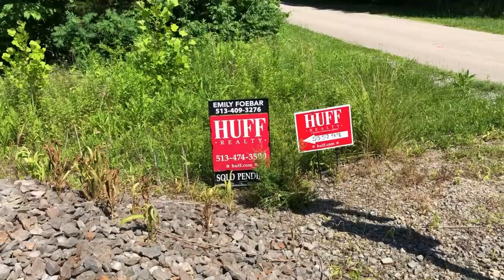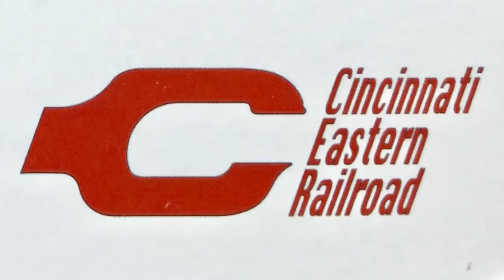Short Line Railroad Boxcar Train! Listen To This B36-7 Pulling Up Grade!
Historic General Electric B36-7 pulling graffiti laden boxcars upgrade!  Listen to this awesome locomotive earning its keep as seen from above on a hillside.  Cincinnati Eastern Railroad CCET operates this Norfolk Southern line known as the Peavine Line.  This was the first train on the line in 3 days.  This video shows it at #1 Roundbottom Rd, South Milford, Ohio, #2 Roundbottom Rd, Perintown, Ohio, #3 Stonelick Olive Branch Rd, Batavia, Ohio and #4 Summit Rd, Batavia, Ohio.  Filmed the first day of summer, June 21, 2019.  The ten boxcars were taken to Huhtamaki in Batavia and the 2 gondola cars were left at Afton Yard to eventually be taken to Cohen Recycling in Macon, Ohio.  The boxcars were loaded with paper rolls and the gons were empty and Cohen will load them with scrap metal.   Now you see why I act like Ric Flair!  Lol.  Actually, I had to look him up on Wikipedia to see who people said I acted like.  If you like this Ohio short line railroad, check out the new FaceBook group that I created called Cincinnati Eastern Railroad Fans.